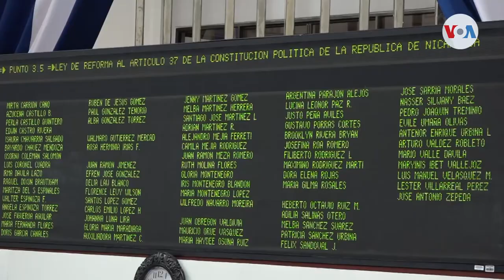Nicaragua será segundo país que impone cadena perpetua en Centroamérica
Organizaciones de la sociedad civil advierten que Nicaragua retrocede en el respeto a los derechos humanos, tras una reforma constitucional que busca implementar la cadena perpetua

¡Visítenos!